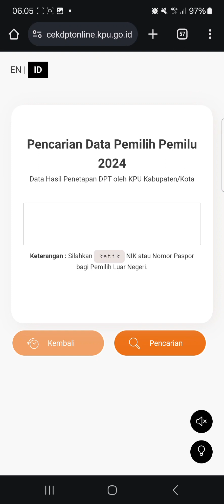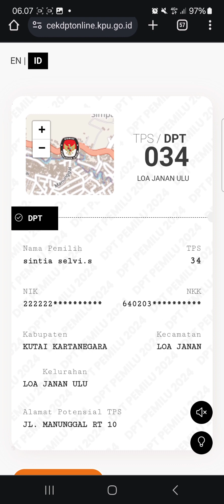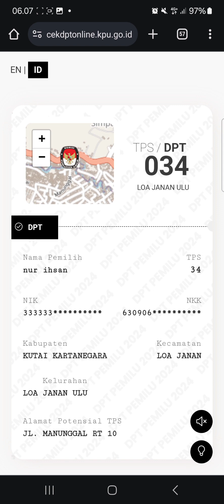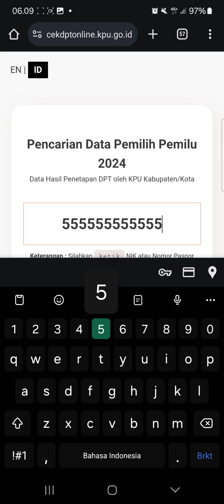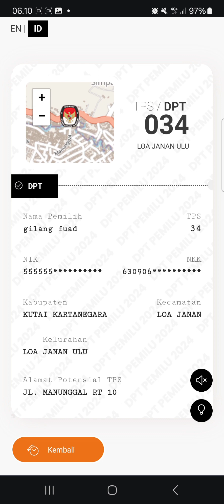NIK Ghaib muncul di DPT menjelang pencoblosan presiden